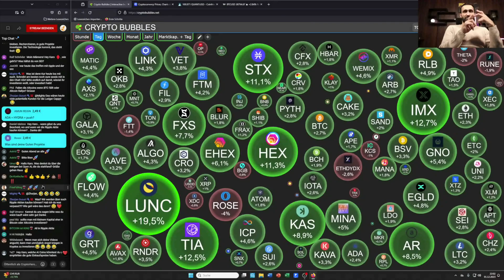Diese 12 Kryptos machen mich reich!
Hier kaufen wir unsere Kryptos: ✅20€ für jeden Neukunden Gratis ✅

50$ Gratis ohne Einzahlung! Nur für kurze Zeit!:
🔥BingX - Unsere Nr. 1 in Sachen Trading!:

🔑Das beste Steuertool: (10% Sparen über unseren Link!)